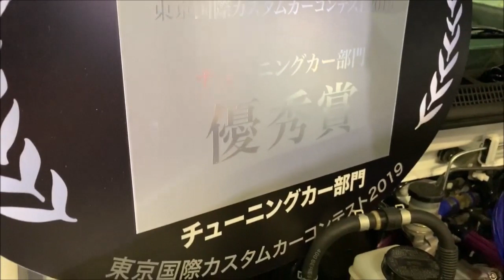【大阪オートメッセ 2019】ニッサン スカイライン（NISSAN SKYLINE）ACTIVE STREET WIDE BODY BCNR33の紹介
ニッサン スカイライン（NISSAN SKYLINE）ACTIVE STREET WIDE BODY BCNR33の紹介です。